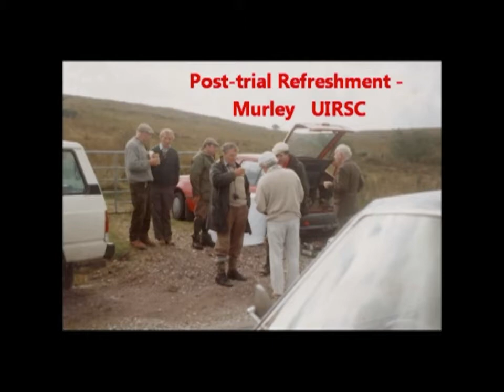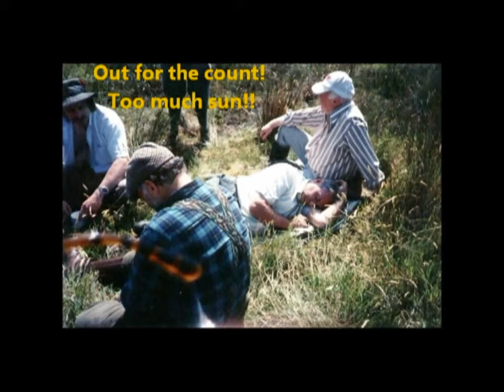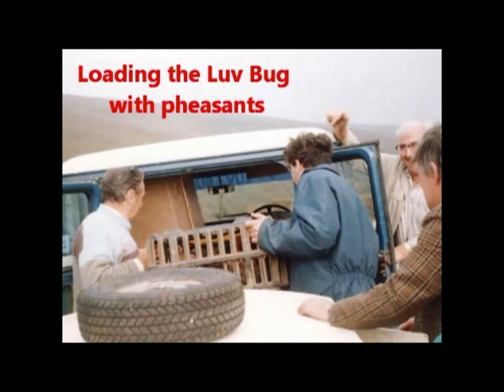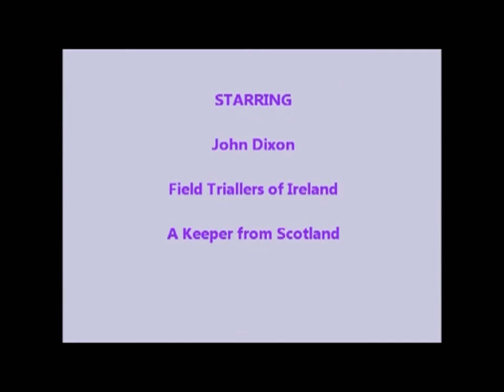John Dixon from Ballybay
John's life in pointers and setters